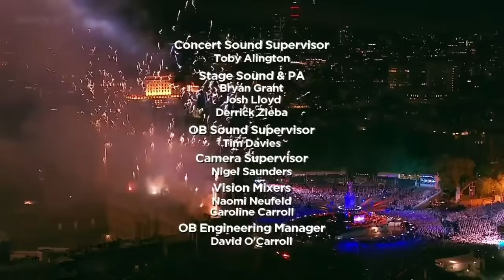Ein Rückblick: The Queen's Diamond Jubilee Concert finale & speech 4th June 2012